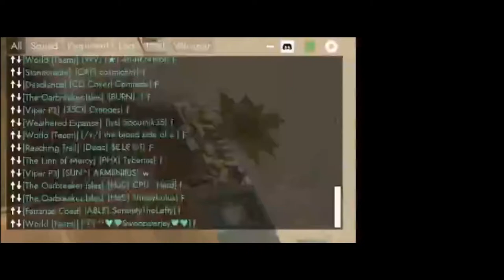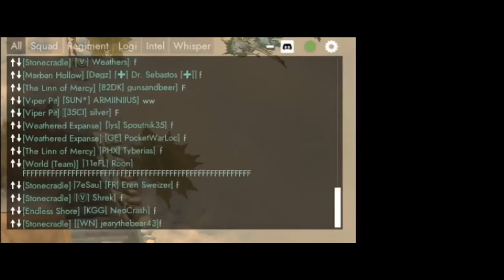Foxhole - chat.mpv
I'm happy I turned off chat sound effects long ago.